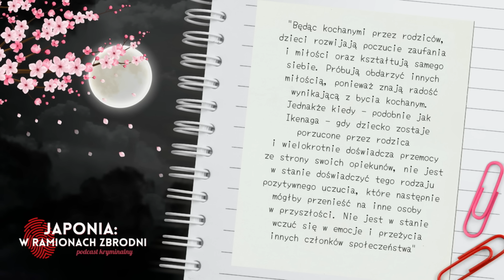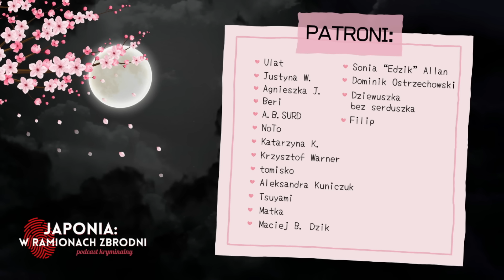"Wyślij mi swoje zdjęcie, albo pożałujesz" - Po*nografia zemsty - #59 Suzuki Saaya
0:00 Wstęp
1:23 Historia właściwa
39:44 Od autorki podcastu :)

Shinami